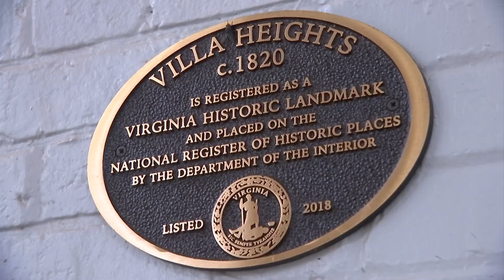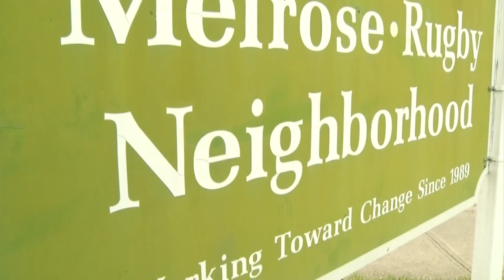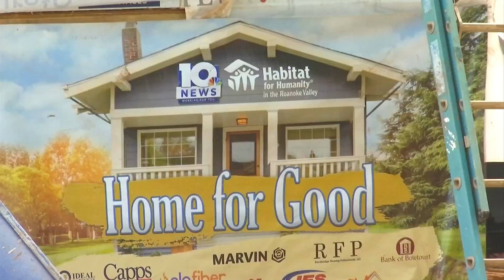Home for Good: Habitat for Humanity works to build up community